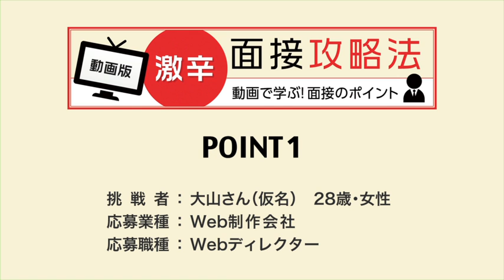【マイナビ転職】転職ノウハウ／動画版！激辛面接攻略法 Vol.8-4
動画版！　激辛面接攻略法
「Vol.8　経験・スキルともに十分の挑戦者に、面接官が感じた唯一の不安とは……」